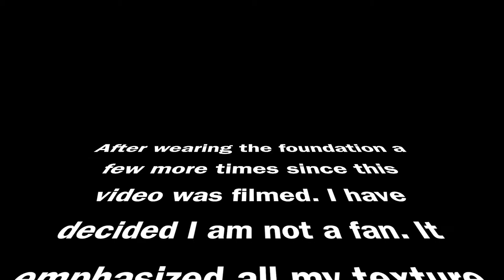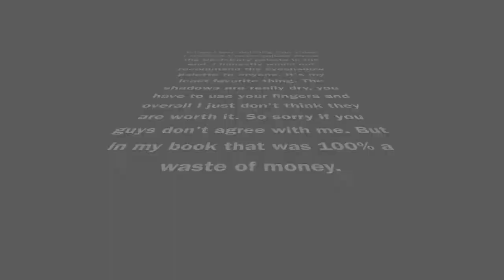Dose of Colors| Worth The Hype? + DesiXKaty | Karen Harris Makeup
HI Guys, it took me forever to get this review out. This video was almost an hour long an a complete bitch to edit. THANK YOU for stopping by my YOUTUBE Channel. Stay awhile and checkout a few videos.

Outfit Details
Top - Forever21
Earrings - SheIn (Haul video coming soon)